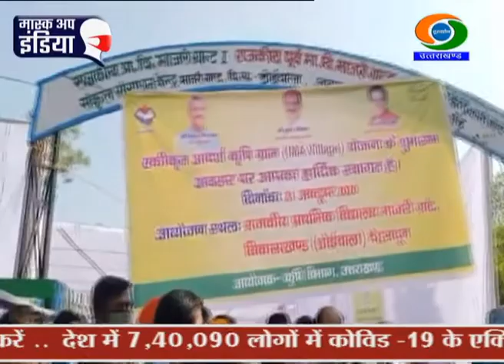Majri Grant, Doiwala becomes the first IMA village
मुख्यमंत्री त्रिवेंद्र सिंह रावत ने देहरादून के डोईवाला विधानसभा क्षेत्र के माजरी ग्रांट में एकीकृत आदर्श कृषि ग्राम योजना का शुभारंभ कर क्षेत्र को बड़ी सौगात दी है। साथ ही 92 और गांवों को ऑनलाइन योजना के माध्यम से जोड़ा गया। इस अवसर पर मुख्यमंत्री ने एकीकृत आदर्श ग्राम योजना को एक ऐसी संकल्पना बताया जो आने वाले समय में मील का पत्थर साबित होगी। उन्होंने किसानों से अनुरोध किया कि वह कृषि के विकास के लिए वैज्ञानिक तरीकों और मशीनीकरण को अपनाएं, ताकि उत्पादन बढ़ाया जा सके।